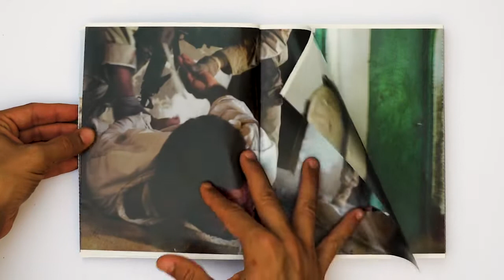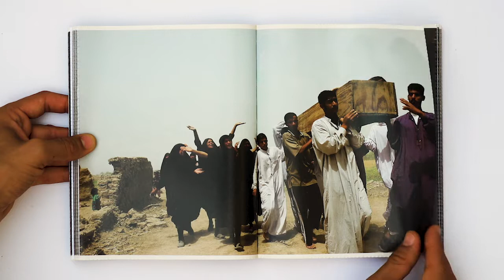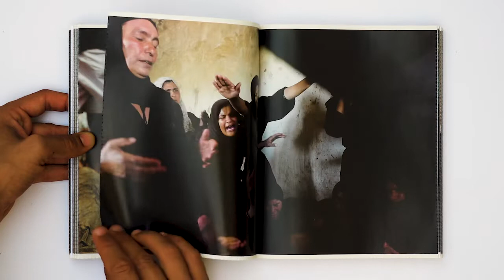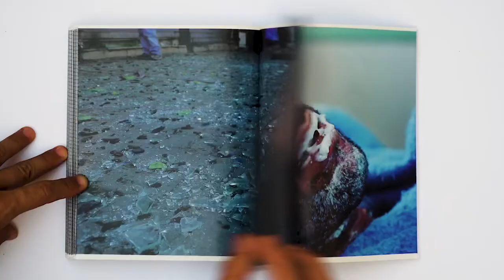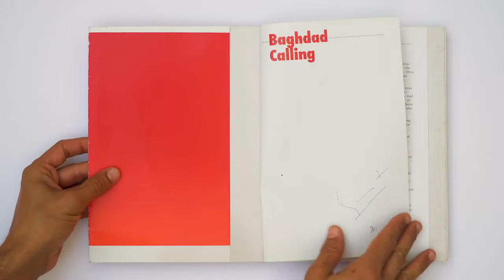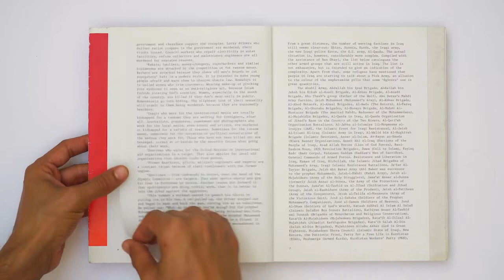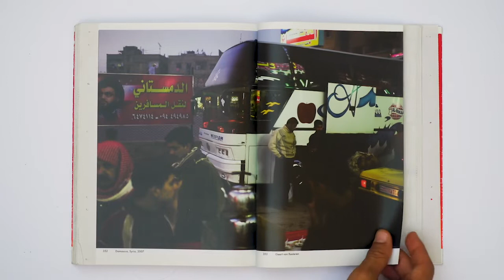Geert Van Kesteren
Geert van Kesteren (1966) is a photographer from Amsterday, currently based in Jaffa. His photography is acclaimed for a cinematic feel of storytelling; an author with a camera that gives insights into the psyche and soul of conflict. His landmark books, ʻWhy Mister, Why?ʼ and ʻBaghdad Callingʼ about the war in Iraq, serve as a new model for the possibilities of engaged and innovative documentary.